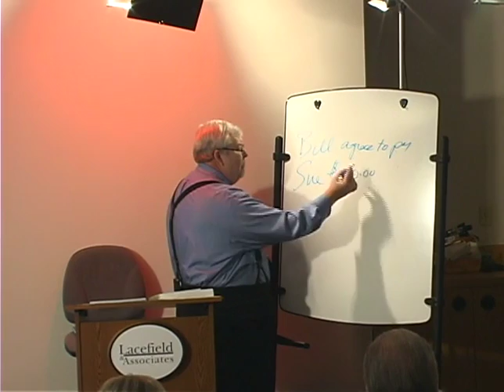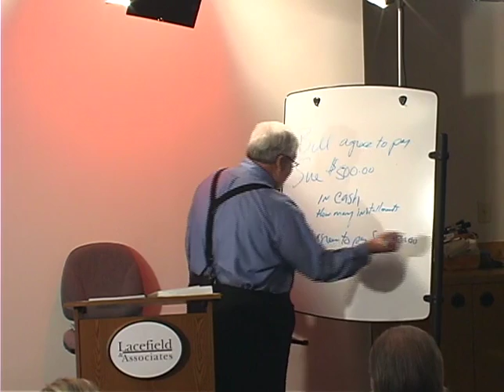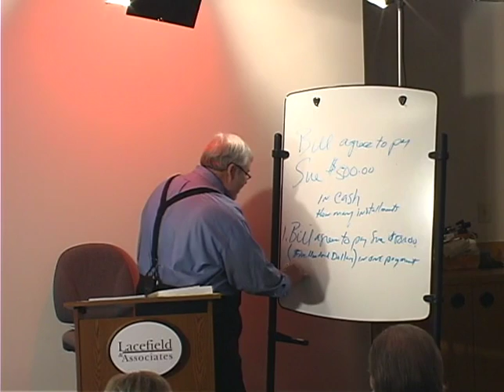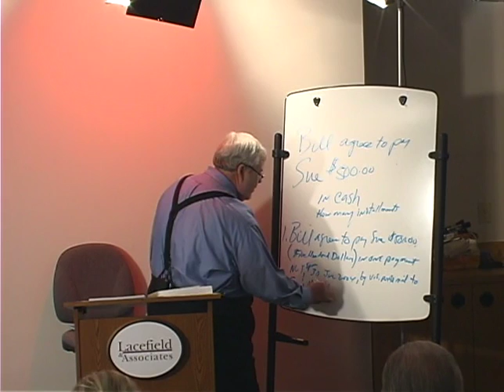Tarleton State University Mediation: Chapter 8 Resolution Phase Agreement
Tarleton State University Mediation. Dr. Gary Lacefield, Director of the Institute for Mediation, Arbitration, and Forensics, School of Criminology, Criminal Justice, and Strategic Studies.